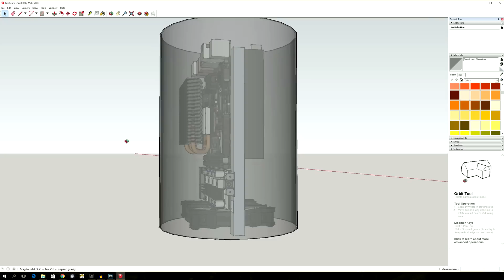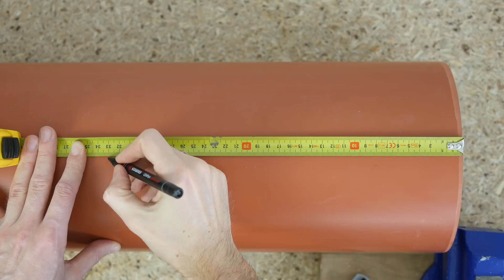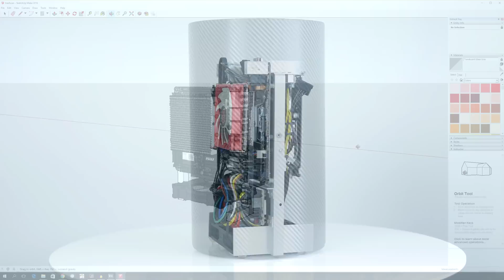How to make a Mac Pro wannabe mini ITX computer (DIY PC case)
This is my take on a DIY trashcan Mac Pro computer.